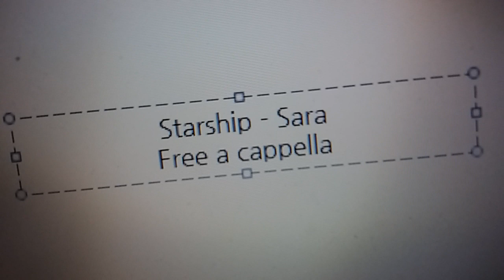Starship - Sara Free a cappella フリーアカペラ